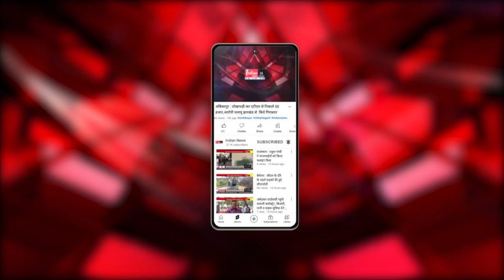Balod : TS Singhdev का डिप्टी CM बनने के बाद गरमाई राजनीति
Our Links